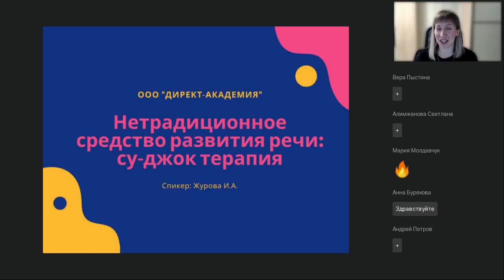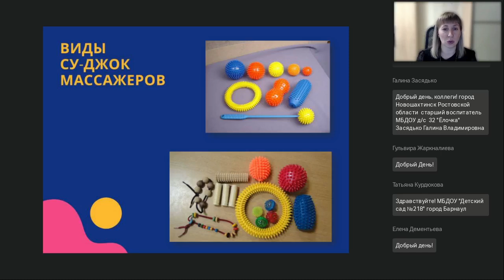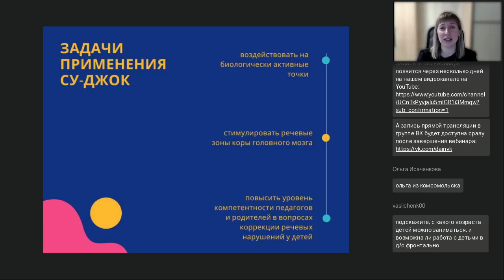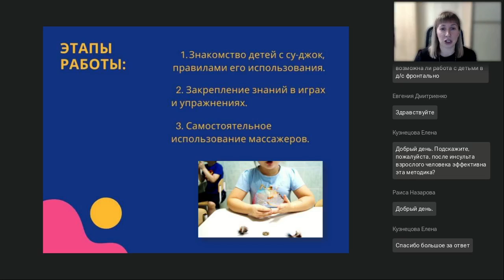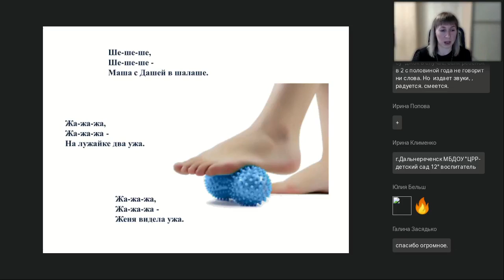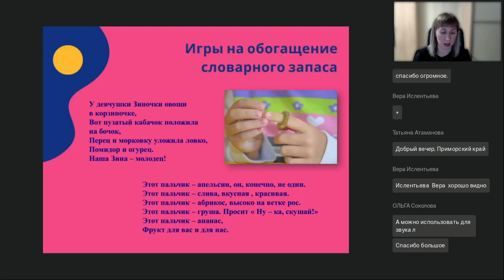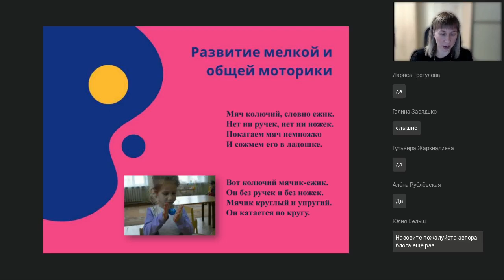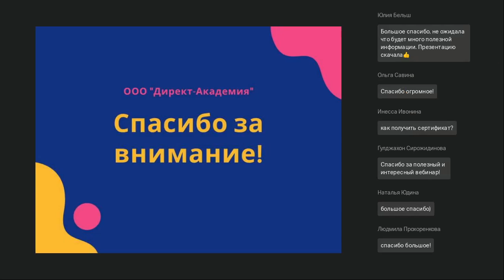Нетрадиционное средство развития речи Су Джок терапия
Вебинар
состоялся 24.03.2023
Ведущая вебинара:

Научные исследования говорят о том, что фундамент физического и психического здоровья человека закладывается еще в раннем детстве, а точнее в первые семь лет жизни ребенка, когда происходит становление внутренних органов и систем, совершенствуется иммунная защита, развиваются такие психические процессы, как восприятие, память, мышление, воображение, внимание, закладываются основные черты личности. На вебинаре слушатели узнают об особенностях применения су-джок терапии в педагогической практике и познакомятся с подборкой игр, которые можно использовать как на занятиях, так и в повседневной жизни.